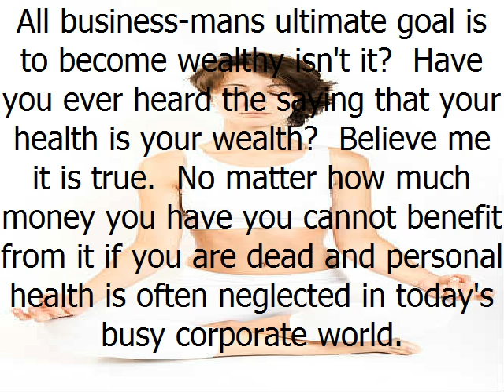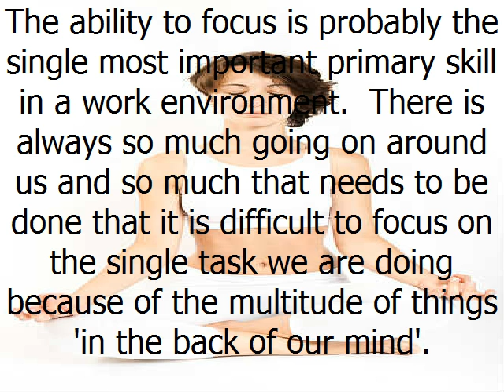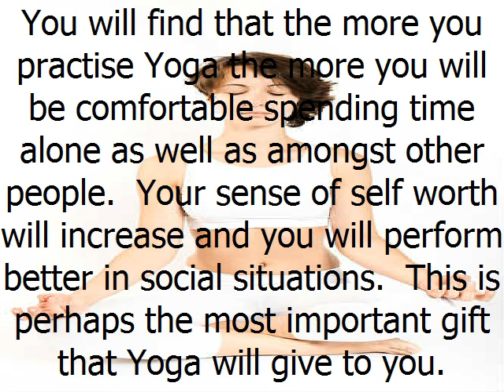3 Ways Yoga Can Benefit The Busy Business Person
But the question is not whether one can afford the time for exercise to become healthy; it is whether they can afford not to.